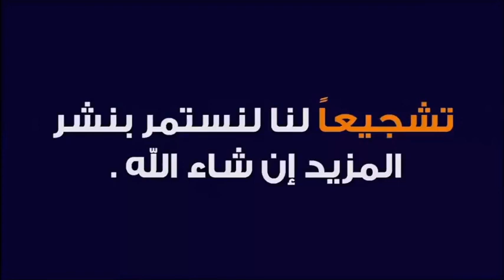رمضان فرصتك للإقلاع عن التدخين 🕌 الدكتور طيب كريبان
جديد 2021 : رمضان فرصتك للإقلاع عن التدخين  🕌 مع الدكتور طيب كريبان
 ▬▬▬▬▬▬ஜ۩☺۩ஜ▬▬▬▬▬
 ▬▬▬▬▬▬ஜ۩☺۩ஜ▬▬▬▬▬
⛔ أحبابي الكرام ، إذا أعجبكم الفيديو رجاءاً لا تنسوا :

 ▬▬▬▬▬▬ஜ۩☺۩ஜ▬▬▬▬▬
مواضيع سابقة

🕌 عَنْ أَبِي هُرَيْرَةَ، عَنِ النَّبِيِّ صَلَّى اللهُ عَلَيْهِ وَسَلَّمَ قَالَ:
 ▬▬▬▬▬▬ஜ۩☺۩ஜ▬▬▬▬▬
⚠️ توضيح مهم ❗

 ▬▬▬▬▬▬ஜ۩☺۩ஜ▬▬▬▬▬
# هاشتاغ الموضوع #